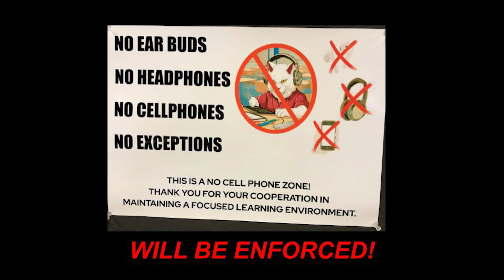Paloma NOW for Wed. Sep. 4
Special segment today so it's a tad long ... but worth it!